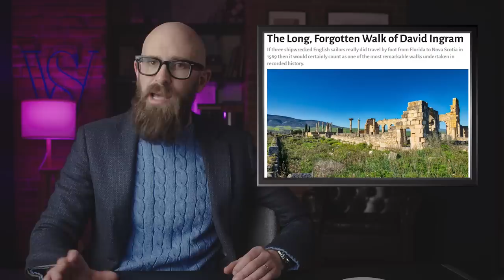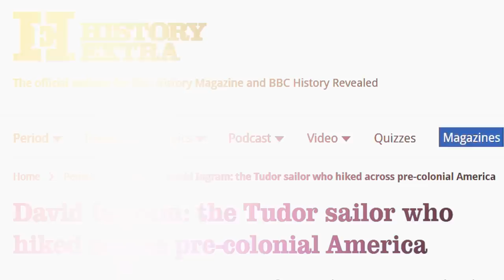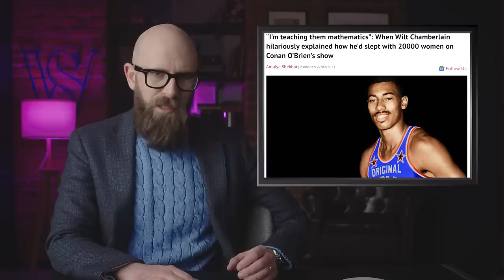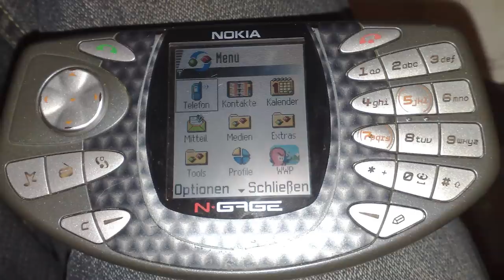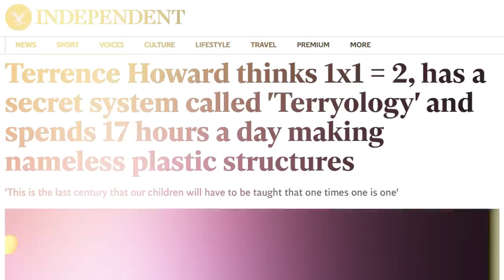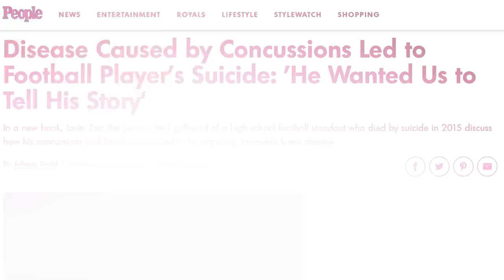10 Unbelievable Boastful Claims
Discover the top 10 boasts in history that are hard to believe. From a British sailor who walked 2,000 miles to a man who claims to have slept with 20,000 women. You won't believe #7!